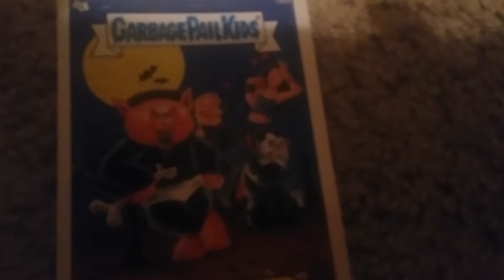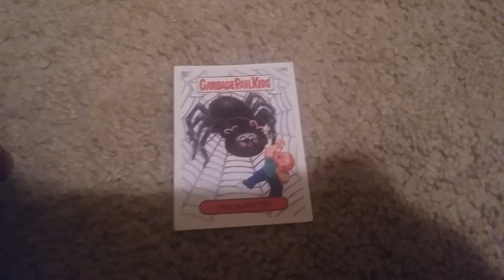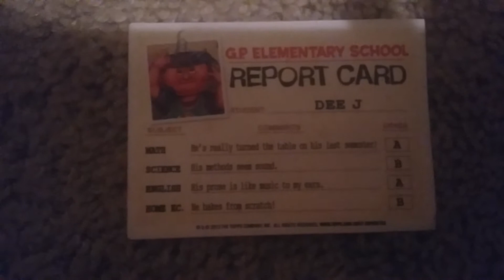Garbage pail kids series 3